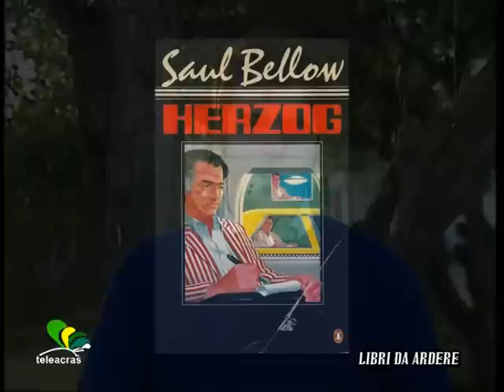«Libri da ardere», Saul Bellow - Herzog, 05.03.2014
La  puntata di «Libri da Ardere» dedicata al premio Nobel Saul Bellow, in occasione dei cinquanta anni dalla pubblicazione del suo più famoso romanzo «Herzog», la storia di un professore in crisi di mezza età che riversa la propria rabbia in lettere che indirizzerà a chiunque, persino al presidente degli Stati Uniti e a Dio, ma che non spedirà mai. In onda su Teleacras Agrigento il 5 marzo 2014.